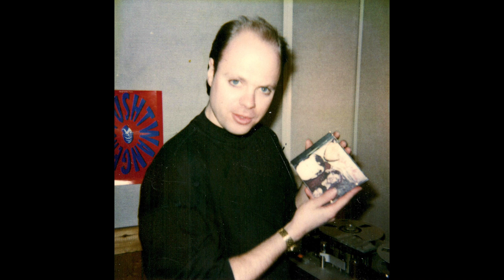MNW-studion i Vaxholm. Juni 1989. Blå är nattens låga. Live-grund.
Vi började spela in det som skulle bli albumet ”Välkommen Hem!” i juni 1989 under några soliga veckor i MNW:s studio i Vaxholm. Grunderna spelades in live, även sången. Tony Thorén: producent och basist, Werner Modiggård: trummor, Carla Jonsson: gitarr och Torbjörn Hedberg: klaviatur.
”Blå är nattens låga” är en låt som inte kom med på originalutgåvan av albumet. Så här lät den när vi spelade in den live. Innan några pålägg gjorts. En smått psykedelisk Byrds-låt?
 - Peter LeMarc, februari 2021